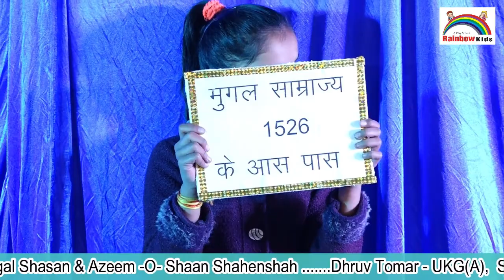Mugal Shasan & Azeem O Shaan ShahenshahMugal Shasan & Azeem O Shaan Shahenshah